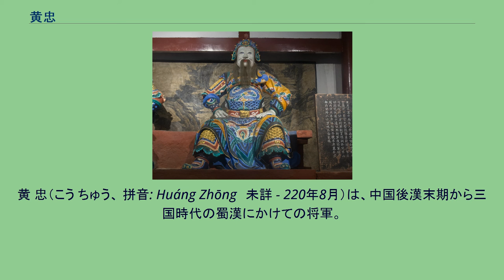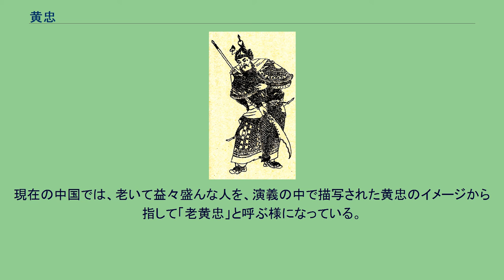黄忠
黄 忠（こう ちゅう、 拼音: Huáng Zhōng　未詳 - 220年8月）は、中国後漢末期から三国時代の蜀漢にかけての将軍。
字は漢升（かんしょう）。
荊州南陽郡（現在の河南省南陽市）の人。
子は黄敍。
劉備に仕え、益州や漢中の攻略等で活躍した。
劉表に仕え、中郎将に任じられた。
また、劉表の従子である劉磐と共に、長沙の攸県の守備の任についていた。
しかし劉表が亡くなり、曹操が荊州を降伏させた後は、曹操より仮の裨将軍に任じられ、職務はそのままで長沙太守であった韓玄の配下についた。
赤壁の戦いの後に、劉備が荊州南4郡を平定すると、黄忠は劉備に帰順して仕えた。
その後は劉備に従い益州に入り、劉備軍の一将として劉璋を攻撃し、常に先駆けて敵の陣地を攻め落とすなど、その勇猛さは軍の中でも鳴り響いた（劉備の入蜀）。
益州平定後、討虜将軍に任命された。
建安24年（219年）春、劉備が漢中攻めを行なうと、曹操配下で関中方面の総司令官であった夏侯淵と、定軍山において対峙し戦った。
曹操配下として、勇猛果敢であると名を知られていた夏侯淵であったが、法正の指示を受けた黄忠は率先して、軍を率いて背後から夏侯淵に襲いかかり、これを討ち取って大勝利を収めた（定軍山の戦い）。
これを受け、劉備は漢中を平定し漢中王となった。
この功績で黄忠は征西将軍に昇進した。
同年秋、劉備が漢中王になると黄忠を後将軍に任命しようとしたが、諸葛亮は「張飛殿・馬超殿らは彼の活躍を見ているので文句は言わないでしょうが、（荊州に残った）関羽将軍はそのことを知らないので、納得しないでしょう」と進言した。
だが劉備は、関羽の説得は自分がすると言って、黄忠を後将軍に任命し、関内侯の爵位を与えた。
後日、やはり諸葛亮の不安が的中し、関羽は黄忠を「老兵」と侮って同列の前将軍になることを拒否したが、費詩の説得で前将軍に就任した。
翌年（220年）亡くなった。
子が早世していたため、彼の家は断絶した。
景耀3年（260年）に剛侯の諡を送られた。
なお、同じ巻に纏められた関羽・張飛・馬超・趙雲ら四人と比べても黄忠伝は記述が少なく、裴松之による注釈も無い。
他に彼の人柄を表す資料として、『三国志』蜀書の末尾に記載されている『季漢輔臣賛』の9番目に名前があり、「義に厚い壮士」であったとされている。
陳寿は、趙雲と共に彊摯・壮猛であり、揃って軍の爪牙となったとし、灌嬰、夏侯嬰に比している。
成都武侯祠の黄忠像 小説『三国志演義』では、60歳を過ぎた老将でありながら、弓の名手としてその腕前を披露する姿が描かれ、敵将を一騎討ちで討ち取る場面も多い。
老いるともなお勇猛果敢な活躍を見せている。
関羽率いる劉備軍が長沙に攻め寄せると、韓玄配下としてこれに応戦する。
その際、関羽との一騎討ちで互角に戦うが、馬が躓き危うく討ち取られそうになる。
関羽は黄忠の武勇を認め「貴殿のお命しばし預けた。早く馬を換えて戦いに戻られよ。」と言い、これを見逃している。
これに恩義を感じた黄忠は再戦時に、関羽の兜の緒に矢を命中させる事で、関羽の命を奪うことなく撤退させるが、韓玄に敵軍に内応しているのではと疑われ、捕縛され処刑されそうになる。
しかし、魏延の反乱で韓玄が死亡すると、劉備に仕えることになる。
漢中攻略時には、同じく老将である設定の厳顔とコンビを組み、張郃・夏侯尚らを破り、自分を兄の仇と狙う韓玄の弟である設定の韓浩を討ち取っている。
その後は定軍山で夏侯淵を討ち取り、漢中平定後に五虎大将軍の一人とされるのである。
関羽が黄忠を老将と侮り、同列扱いされるのを嫌うのは史実通りである。
また史実では220年に亡くなっているが、『演義』では夷陵の戦いにも参加している。
その最中、劉備が関興・張苞といった若者を称え、老兵を軽んじる発言をしたため、部下十数名で呉の潘璋の陣へと斬り込んでいる。
しかし最後は馬忠の矢にあたり、それが元で死亡してしまう。
現在の中国では、老いて益々盛んな人を、演義の中で描写された黄忠のイメージから指して「老黄忠」と呼ぶ様になっている。